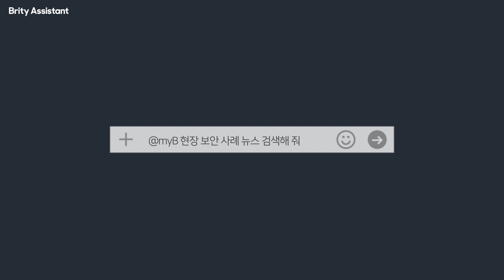일의 한계를 넘다, Brity Works (Short Version)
Brity Works는 전세계 50만 삼성인이 사용하는 기업용 업무 자동화 및 협업 솔루션입니다.  브리티웍스로 일하는 시간은 줄이고, 일하는 실력은 더 높여보세요.하나로 연결된 메일, 메신저, 미팅으로 언제 어디서나 협업하고 AI기반의 챗봇과 RPA로 복잡한 반복 업무를 자동화 할 수 있습니다.

Brity Works에 대한 더욱 자세한 내용을 아래에서 확인해보세요!

       클라우드 전문 기업, 삼성SDS를 만나보세요! 🤗